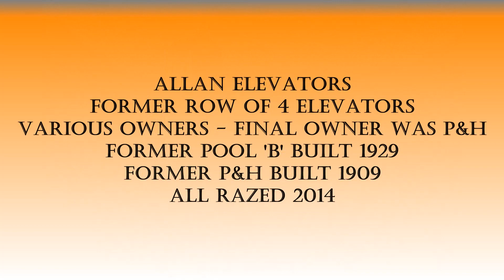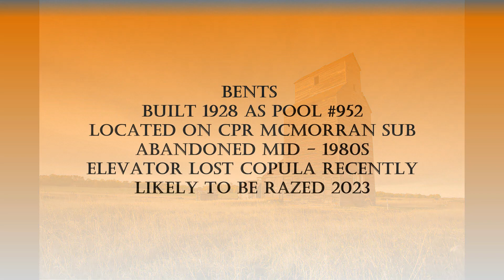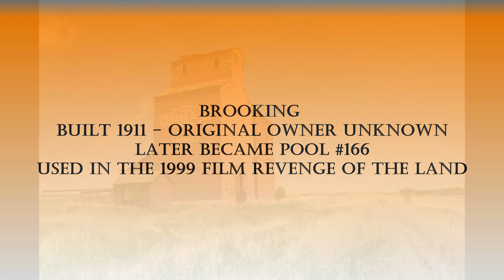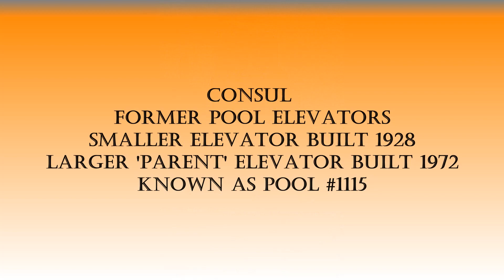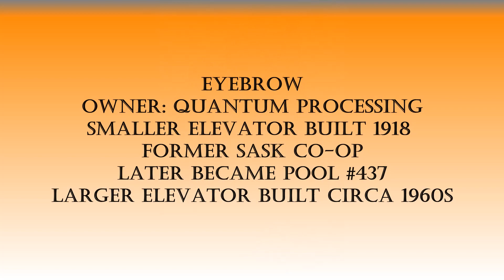Saskatchewan's Top Elevators - Communities A-G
A photo slideshow of my top photographs of Saskatchewan's grain elevators. This video includes elevators selected for either their photographic appeal or historical significance. These photos were taken between 2008 & 2022.